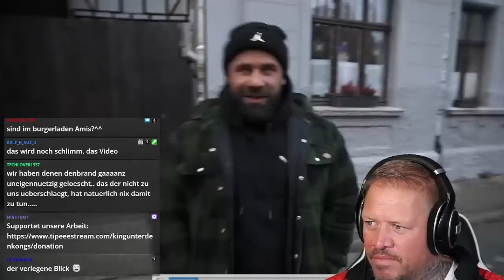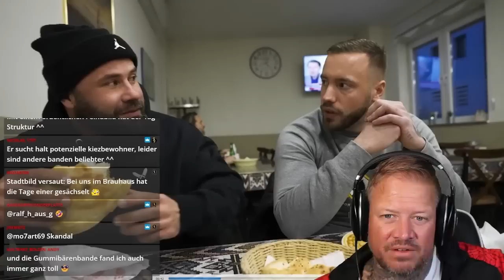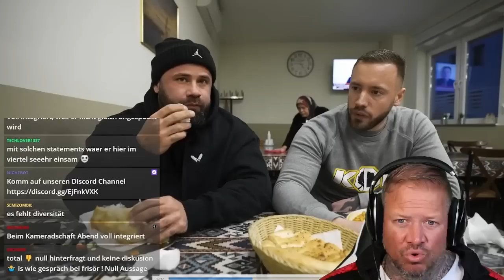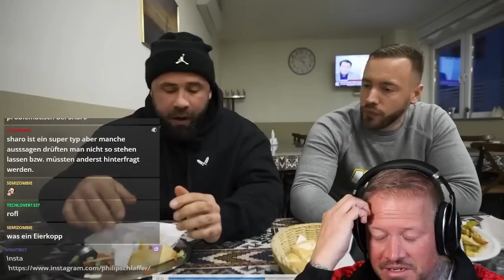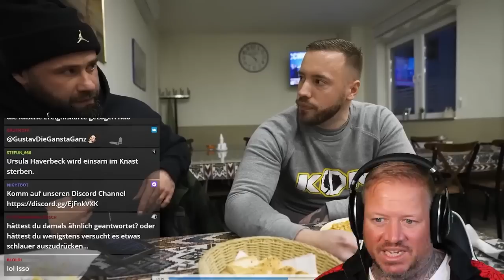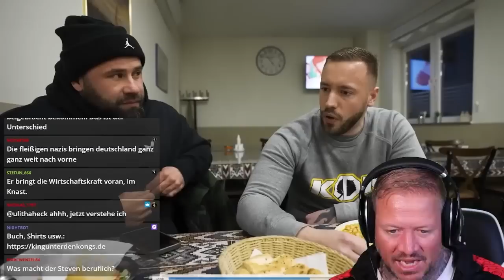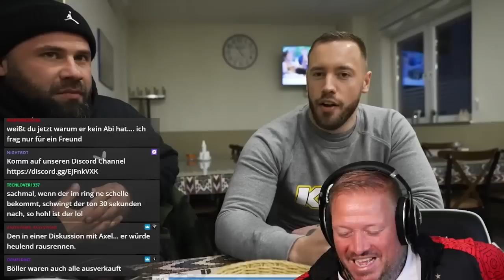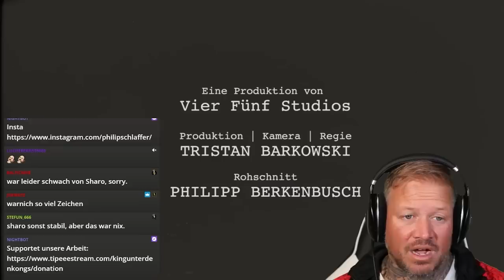Migrant trifft Rechtsextremen | KRITIK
Quelle: Beastkitchen

✅  King unter den Kongs Shop - Shirts, Hoodies & Buch

Werbung Ende!

Verein:
✅  gemeinnütziger Verein Extremislos e.V. – AntiGewalt & De-Radikalisierung